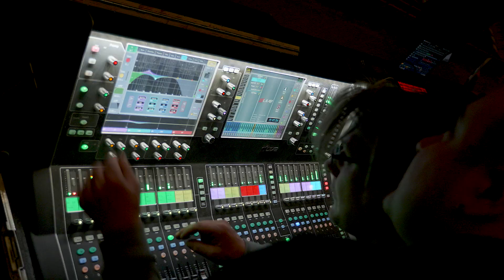UŽ LAISVĘ! „Biplan“ ir „Palangos Orkestras“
Vasario 16 d. atkurtos Lietuvos šimtmečio proga Palangos koncertų salėje šventinį Gala koncertą "UŽ LAISVĘ!" surengė viena populiariausių Lietuvos lengvojo roko grupių iš Vilniaus "Biplan" bei "Palangos Orkestras".